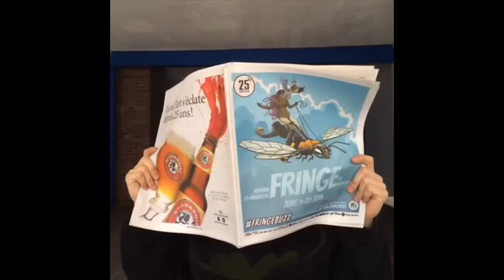FRINGE-MOI Mini Collage: 2 juin (Festival Launch & THROW! Poetry Slaml)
Fantastique Performance hier soir au M Bar, 1245 St-André!

Une rafale de petit video pour vous encourager à partager vos vidéo fringemoi!!

Les artistes, les spectateurs et les employés du Festival St-Ambroise FRINGE de Montréal, et tout le monde est invité à participer au FRINGE-Moi Mini! Simplement, envoyer vos courts vidéos sur Twitter avec les mots-clics fringebuzz et fringemoi. Nous collecterons nos préférés dans une compilation placée sur notre chaine Youtube à tous les jours! Passez un bon festival!

Fantastic performance last night at M Bar, 1245 St-Andre!

A burst of small video to encourage you to share your video fringemoi !!

Artists, patrons and staff of the St-Ambroise Montreal FRINGE Festival, and everyone else is welcome to participate in FRINGE-Moi Mini. Simply post your short videos to Twitter with fringemoi & fringebuzz. We'll be collecting our favorites in compilations for our YouTube channel. Have a great festival!